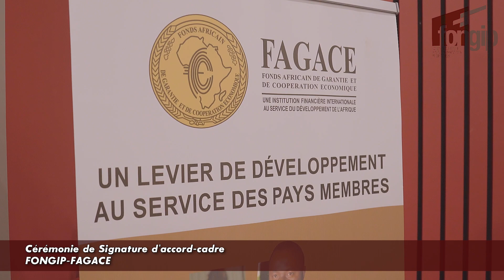Ligne de garantie de 50 milliards : Le DG du FAGACE magnifie l’efficacité du FONGIP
Nguetto Tiraina Yambaye, Directeur Général du Fonds Africain de Garantie et de Coopération Economique (FAGACE), a magnifié la référence que constitue le FONGIP et l’efficacité de ses mécanismes, ce vendredi au Terrou-Bi. C’était à l’occasion de la signature d’un accord-cadre entre les deux institutions, pour une collaboration autour de six grands axes dont la mise en place d’une ligne de garantie de 50 milliards CFA.